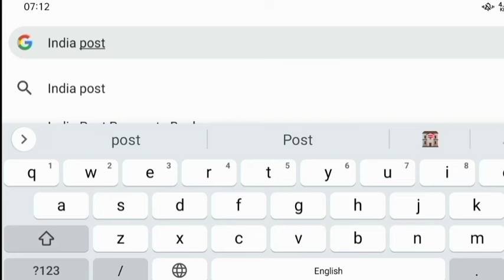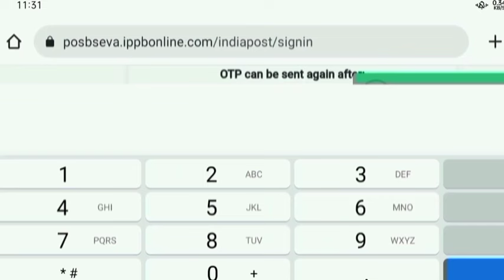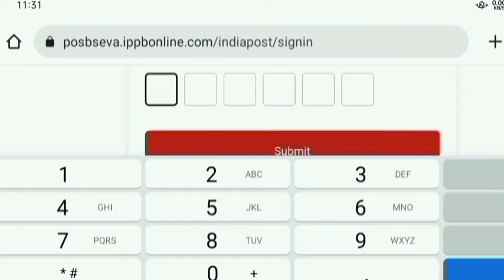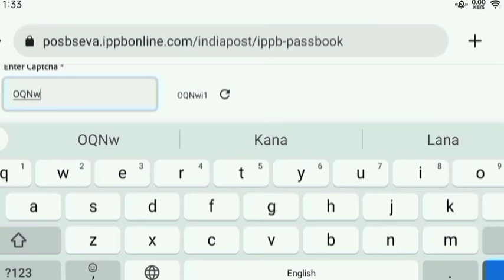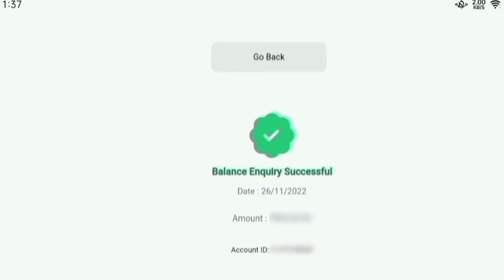Post Office की Recurring Deposit (RD) Account का Ac Balance v Mini Statement कैसे पता करें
Dosto, Agar Aap Ka Bhi Post Office Me RD Account Hai To Aap Ghar Baithe Hi Mobile Se Apne Account Ka Account Balance v Mini Statement Kaise Check Kar Sakte Ho।

Video Ko Last Tak Dekh Kar Aap Bhi Apne Account Ka Account Balance v Mini Statement Check Kare।